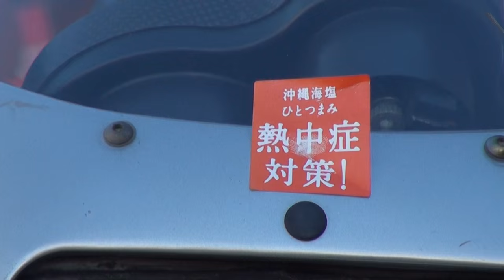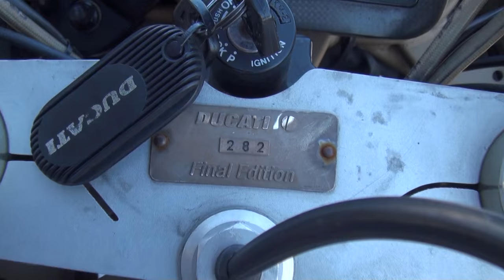1997 DUCATI SUPER SPORT900FE ドゥカティ・SS DUCATI SUPER SPORT900 Final Edition ドゥカティファイナルエディション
1997 DUCATI SUPER SPORT900FE　ドゥカティ・SS　DUCATI SUPER SPORT900　Final Edition　ドゥカティスーパースポーツ900ファイナルエディション